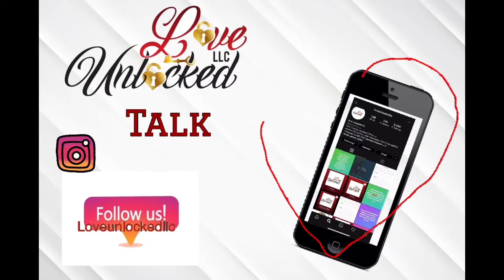Sister wives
On this episode Vee &April Love discuss the dynamics of the sisterwife lifestyle.